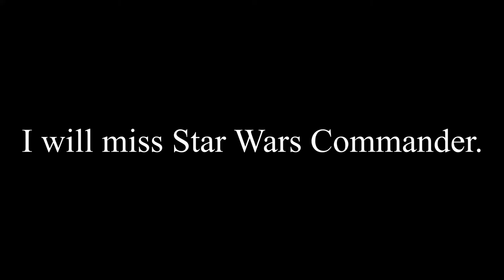Star Wars Commander